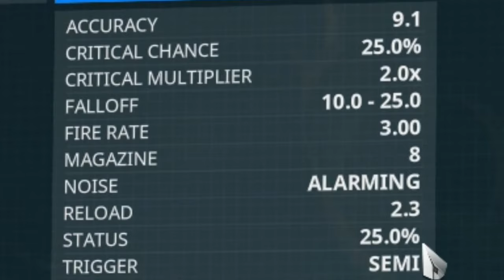Breaking Down the Basics: Multishot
Next series will be on something that starts with four letters, and ends with "-guns".